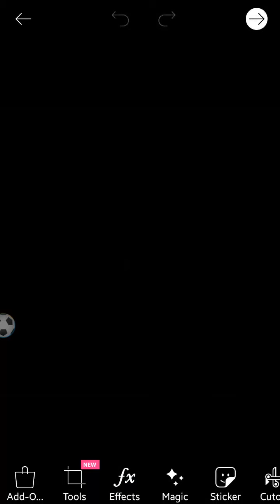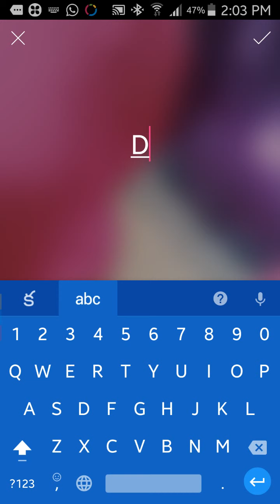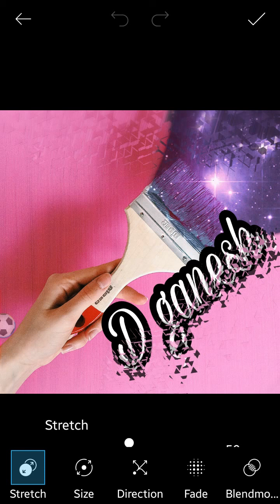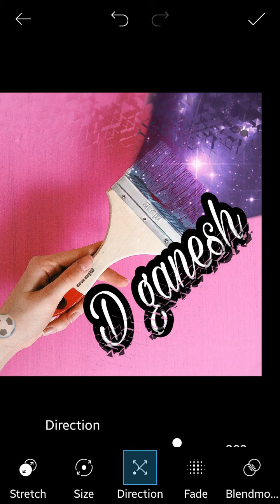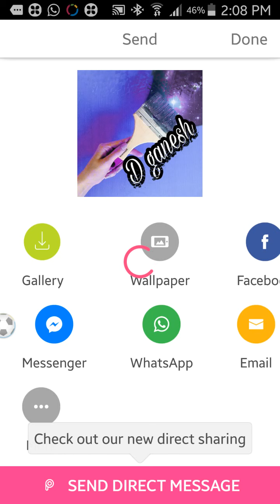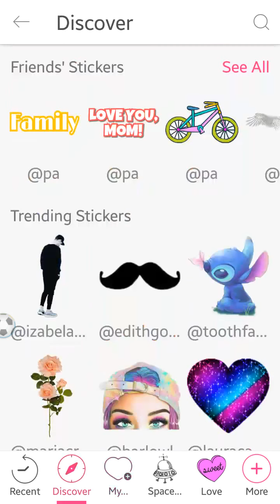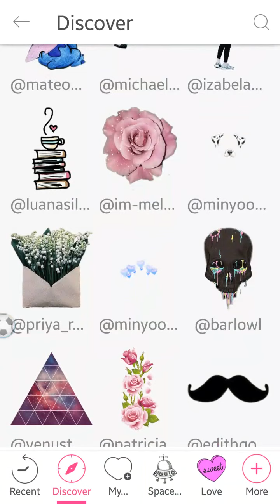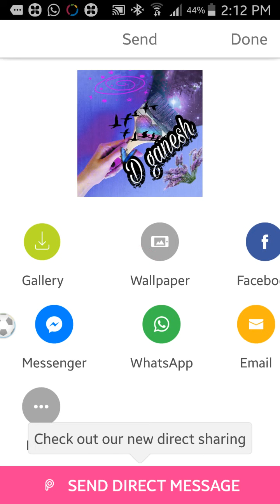PicsArt Editing Tutorial||How To Editing Text In Mobile App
How To Text Editing In Mobile